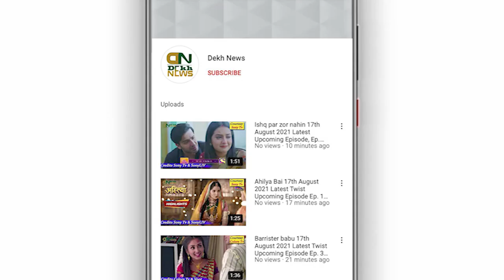Bigg Boss Telugu 5 06th November 2021 Episode | Who Get Eliminated From BB's House This Week!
Regards:
Dekh News